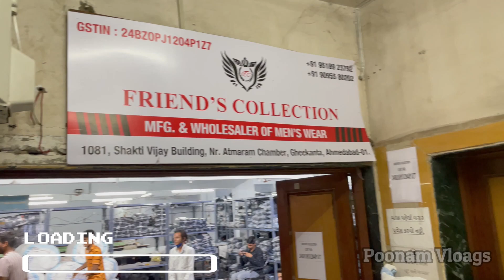Cheapest Shirt & Jeans Factory Wholesale Market Ahmedabad| Exporter |Manufacturer|Friends Collection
pooanm vlogs, Poonam Vlogs

Video Title:- अहमदाबाद के Biggest Shirt & Jeans Manufacturer | Best Quality Shirts & Jeans | Cash On Delivery |

Channel links

denim shirts for men
best denim shirts
mens shirts online low price
jeans shirt flipkart
denim shirts price
jeans shirt amazon
amazon shirts branded
shirts for men formal
pure cotton shirts for mens
branded shirts for men
shirts for men online
plain shirts for men
t shirts for men
casual shirts for men
top 10 branded shirts for men